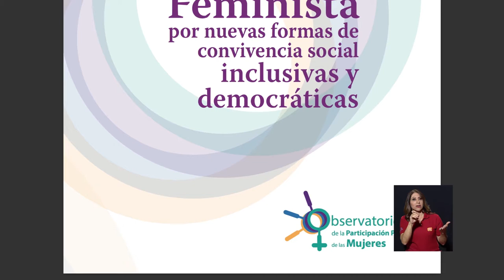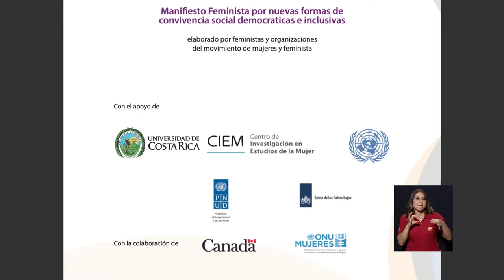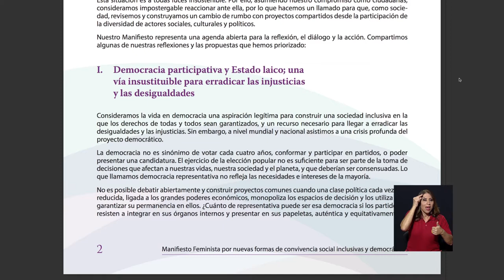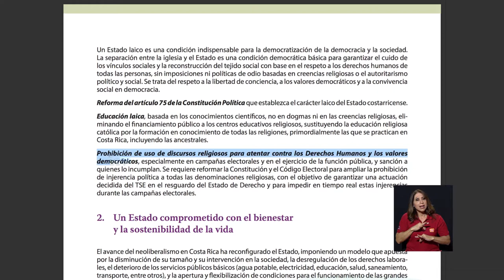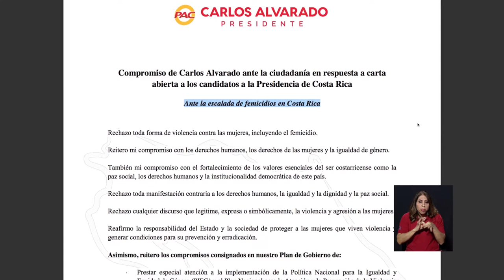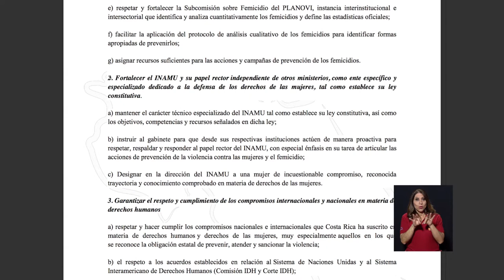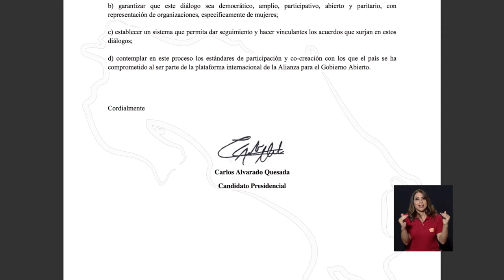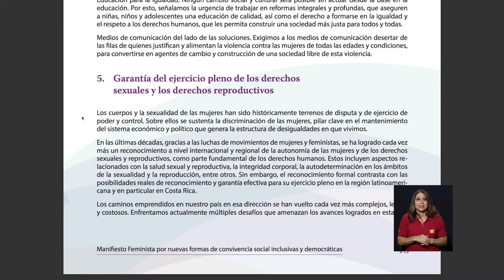Irreverencias: La sociedad a la que aspiran las mujeres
¿Qué es lo que necesitan las mujeres para vivir en una sociedad justa y equitativa? En Palabra de Mujer, analizamos sus requerimientos, recopilados en el Manifiesto Feminista. Con la participación de las invitadas Lorena Camacho, del movimiento Mujeres en Acción y Monserrat Sagot, directora del Centro de Investigación en Estudios de la Mujer de la UCR.